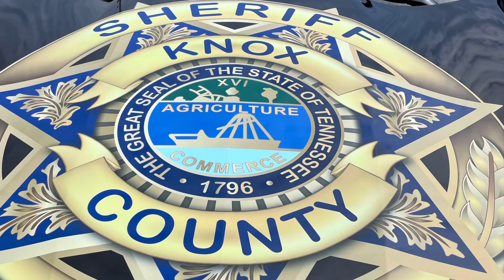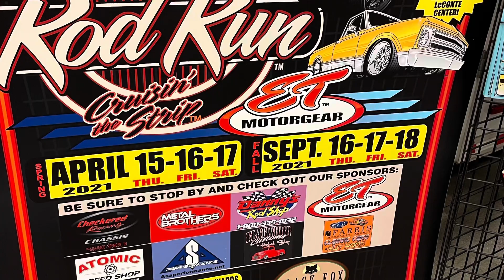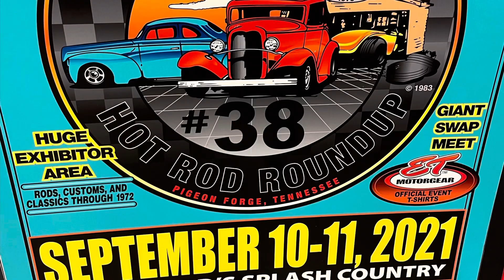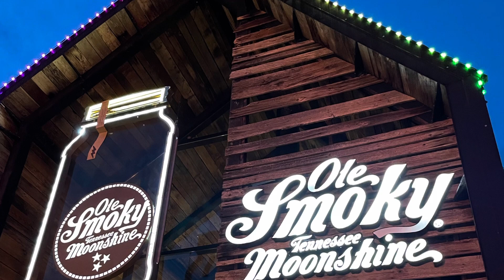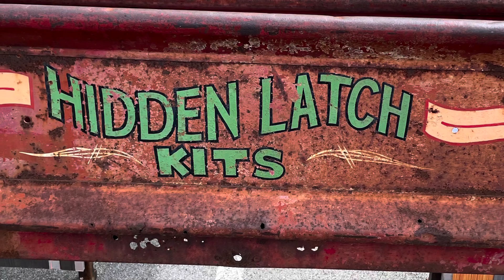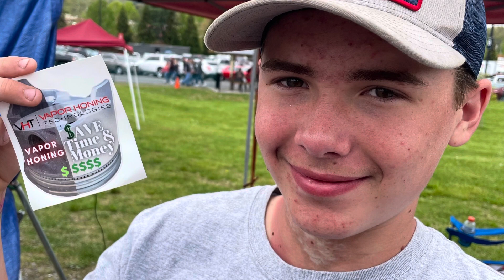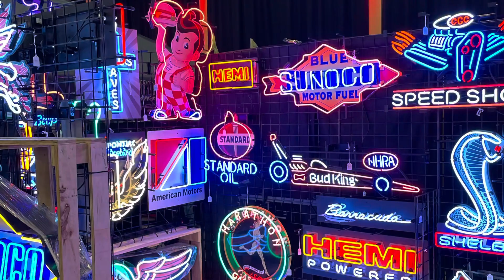Spring Rod Run Tennessee 2021